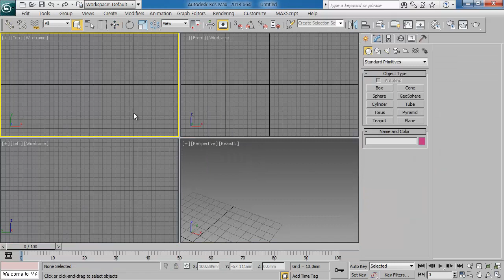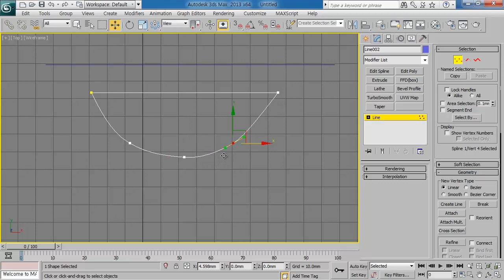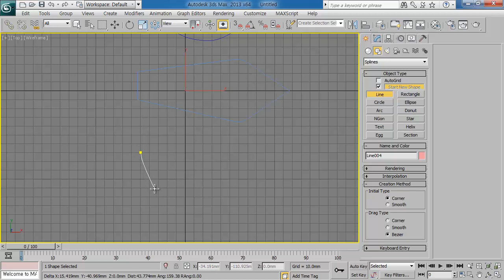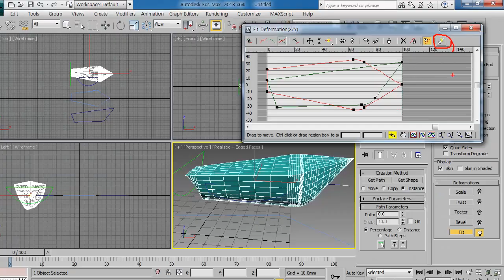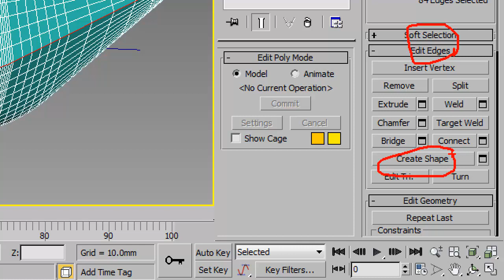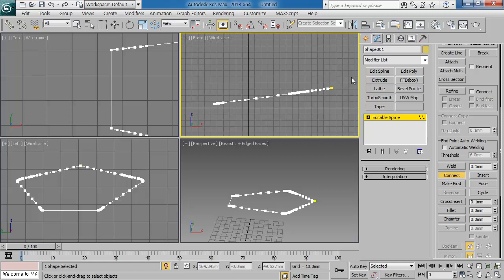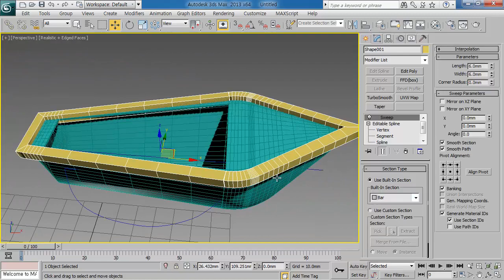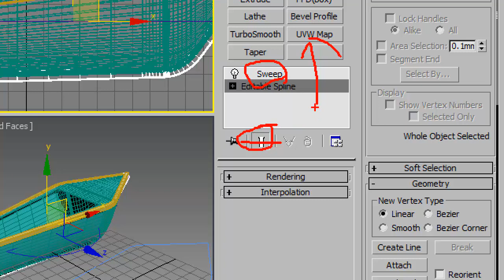3ds max loft object defomation boat modeling, sweep, 보트 모델링 이승희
3ds max loft object defomation boat modeling, sweep, 보트 모델링이승희